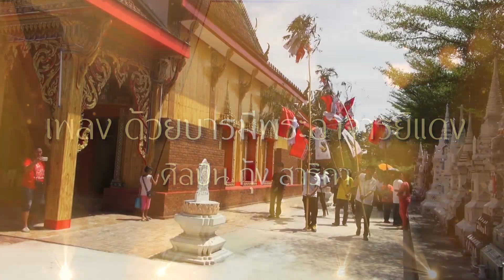เพลง ด้วยบารมีของพระอาจารย์แดง ศิลปิน กุ้ง สาริกา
ทุกวันนี้ชื่อเสียงของท่านพระอาจารย์แดง เจ้าของฉายานิ้วมหามงคล เจ้าอาวาสวัดป้อมรามัญ จ.พระนครศรีอยุธยา เป็นที่ประจักษ์  ด้วยบารมีของท่าน ทำให้ผู้คนเดินทางมา ขอพึ่งบารมีอย่างไม่ขาดสาย บางคนมาลงนะหน้าทอง เสริมความเป็นสิริมงคล เพื่อความสุขกายสบายใจ บทเพลงนี้ชื่อ ด้วยบารมีพระอาจารย์แดง ขับร้องโดยศิลปิน กุ้ง สาริกาครับ